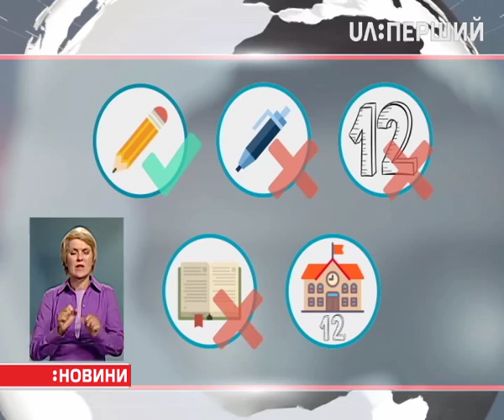Початкова школа тепер працюватиме без чорнил і без домашніх завдань на канікули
Крім того, Міносвіти дозволило першачкам писати простим олівцем. Учителям не можна користуватися червоною пастою. До червертого класу не буде оцінок з музики, інформатики, фізкультури та ще кількох предметів.